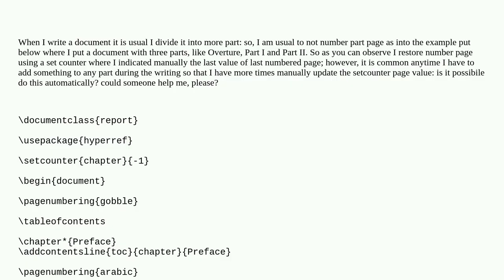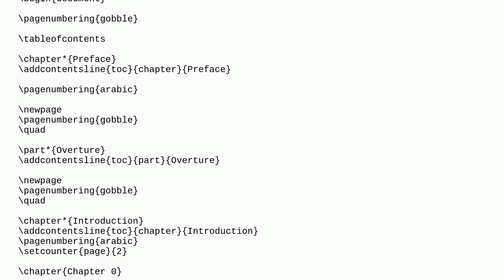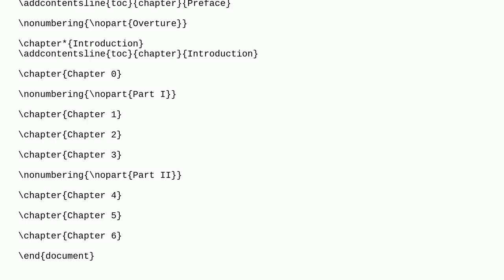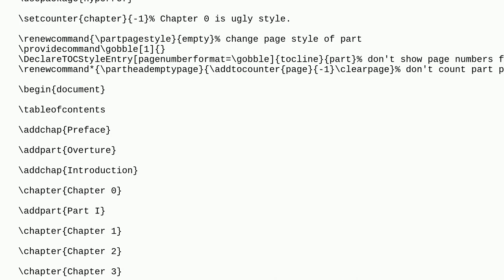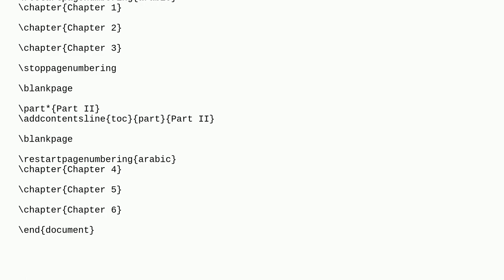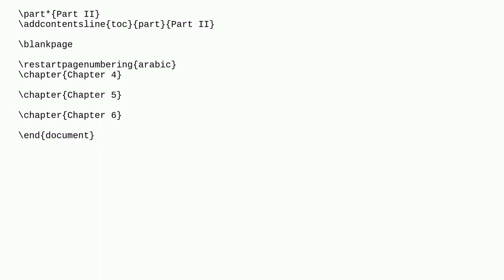Tex: How break page numbering and restart it by the last automatically?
How break page numbering and restart it by the last automatically?

A special thanks goes out to the community

  programming-tools formatting page-numbering setcounter counters